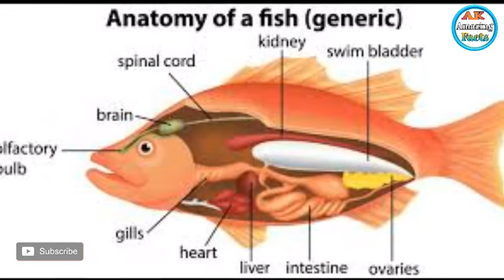समुंदर के 10 विचेतर प्राडी और खतरनाक मछलीया |10 amazing animal of sea and most danger fish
(Hello-Friends)

About Me:
Gayes me Altamash khan organizer of this channel.

About channel:
Welcome our channel ak Amazing facta.
Friends in this channel we can tell some interesting facts, mind vowing facts.

About Video:
samundar ke 10 choka dena bale janvar